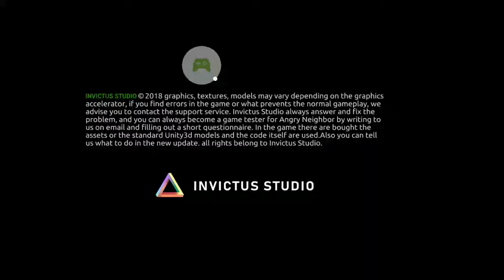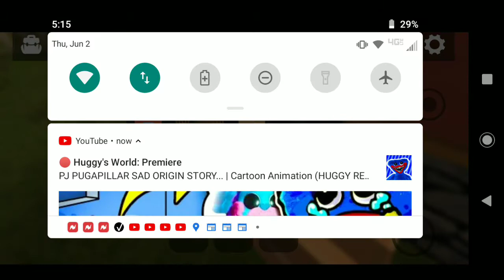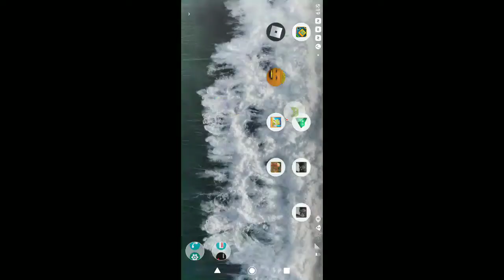Angry Neighbor - 2022-06-02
Angry Neighbor